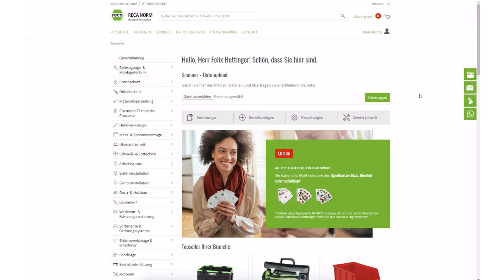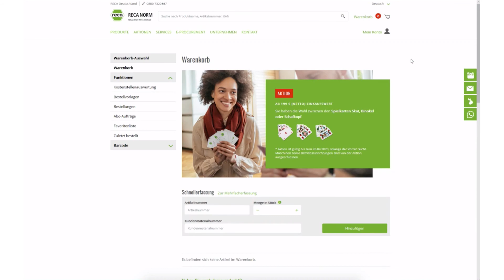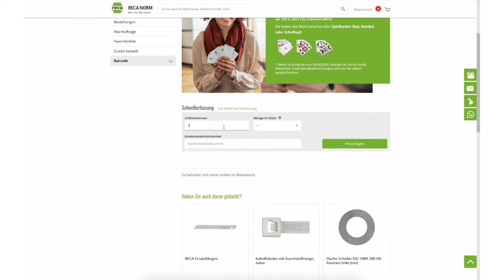Kostenstellenmanagement | RECA Online-Shop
So behalten Sie den Überblick über Bestellungen Ihrer Mitarbeiter in unserem Online-Shop.